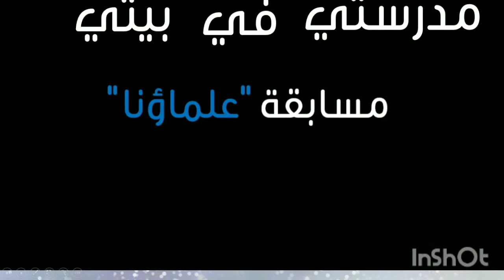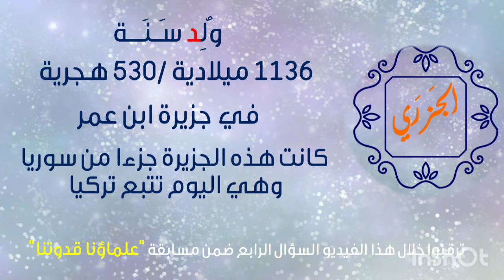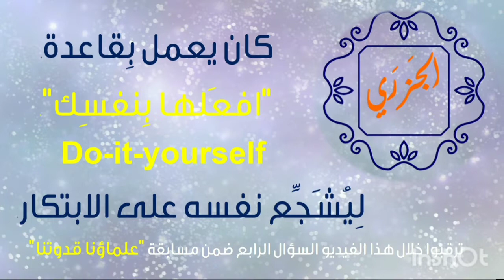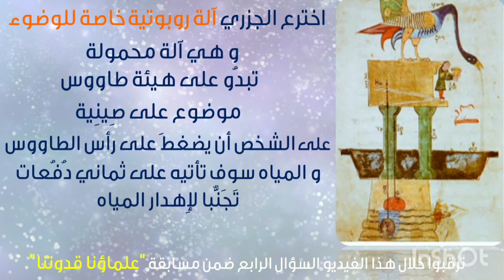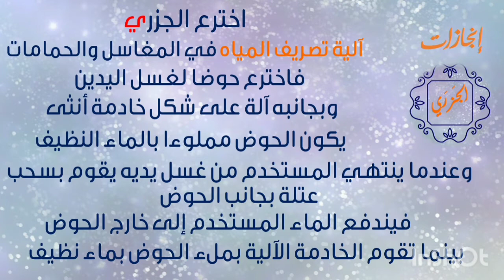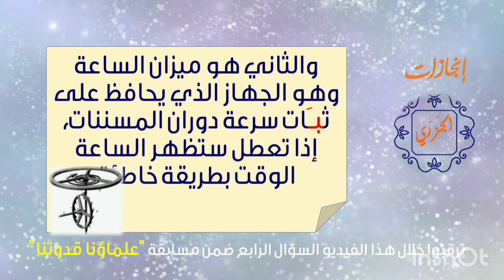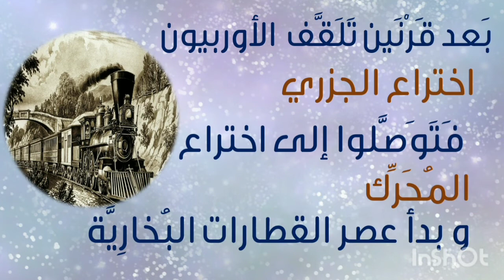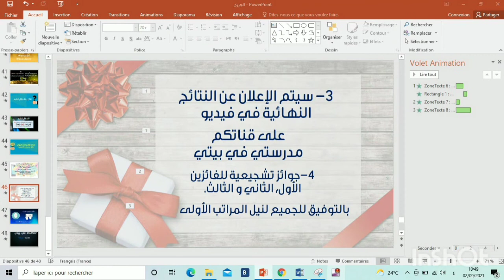السؤال الرابع - مسابقة علماؤنا قدوتنا.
يمكنك مساعدتنا على الحصول على مشاهدات اكثر
و جزاكم الله خيرا